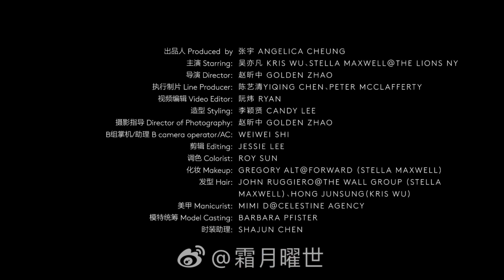Kris Wu | California Man💎Two Supermodels😎